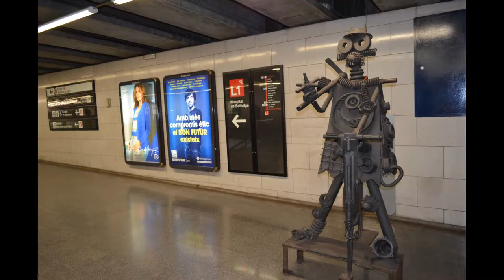Barcelona Slideshow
Beautiful photos from a trip to Barcelona